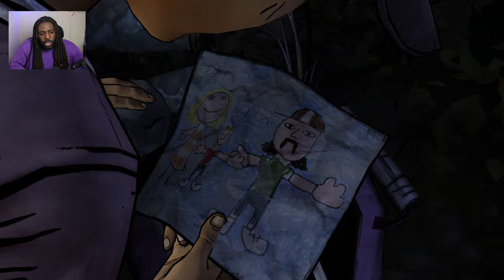SEASON 2 IS CRAZY!! ! | The Walking Dead ( Season 2 , Episode 1 )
Thankyou for your support on this page. This has always been a goal/dream of mines and im glad to share it with everyone!